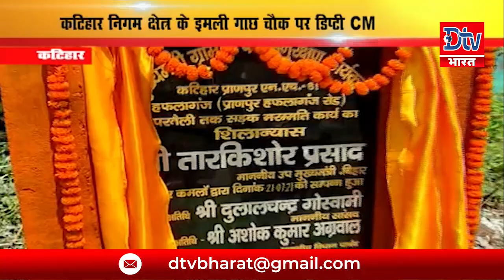डिप्टी सीएम तारकिशोर प्रसाद पहुंचे कटिहार, कई कार्यक्रमों में की शिरकत ।